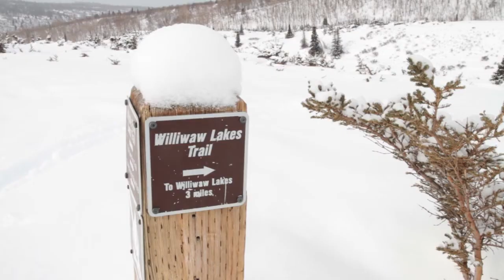Williwaw Lakes - Snowshoeing Trip - Attempt 1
We attempt to make it to Williwaw Lakes on snowshoes, only to be turned back when we start post-holing even with the snowshoes on.